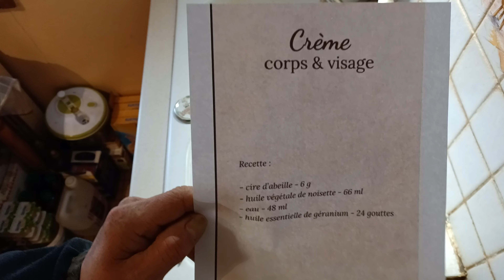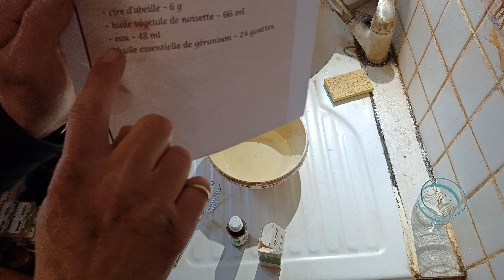une saison au rocher fabrication crème de beauté à la cire d'abeille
vous verrez la recette assez facile et très pratique pour avoir les mains super belle et la crème de visage pour avoir un super visage